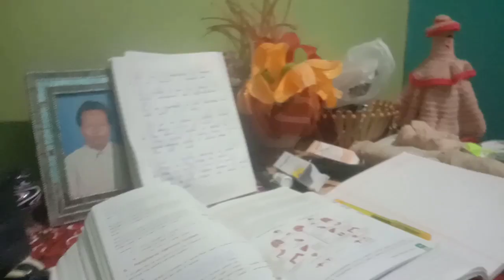GOPRO KO PARA HERAM HAII 🙄II TANAP VAYO 😥growth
aba bata vlogs daily auxa haii kta kt ho 😌 gopro bata haina hola mobile bata haii gopro aba sida tihar ma ktm janxa 😆 ani owner ley gali khanxa 😆 haii lo kta support haii sabaii laii thanks support gardinu vako ma 😘🙏❤🤝